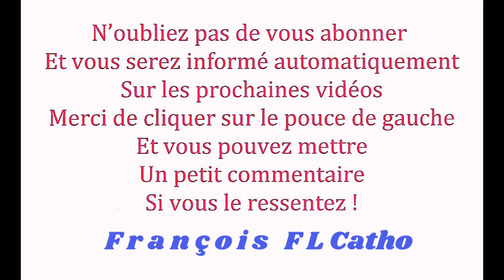le 23/01 - Prions Un Petit Chapelet à la Très Sainte Vierge Marie !